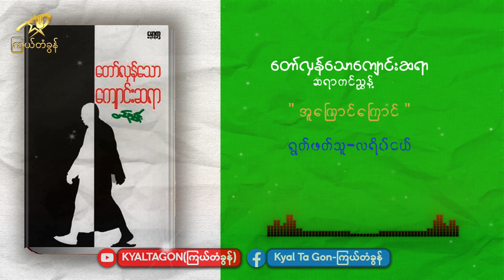အူကြောင်ကြောင်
ဝတ္ထု-တော်လှန်သောကျောင်းဆရာ
ရေး-ဆရာတင်ညွှန့်
ဖတ်-လရိပ်ငယ်
ဆရာတင်ညွှန့်၏"တော်လှန်သောကျောင်းဆရာ"စာအုပ်မှ "အူကြောင်ကြောင်" စာပိုဒ်အား ဖတ်ပြထားသည်။